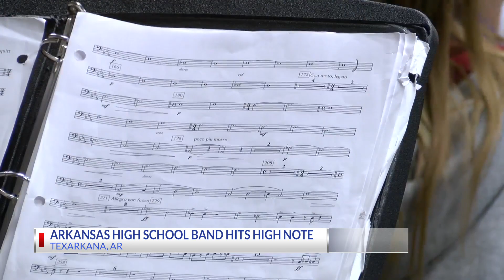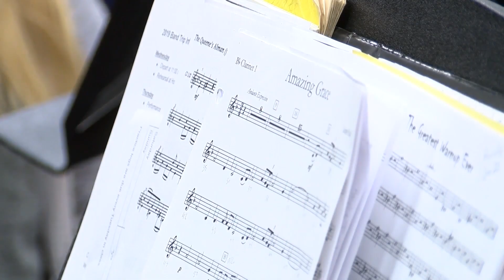Arkansas High School Honor Band